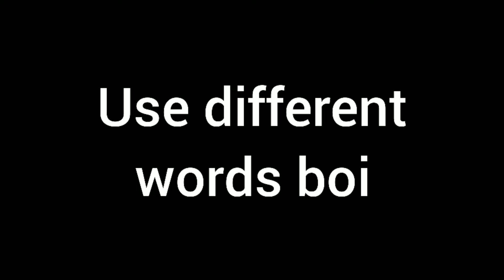Trying to make a Sketch but I'm Bad at Script Writing